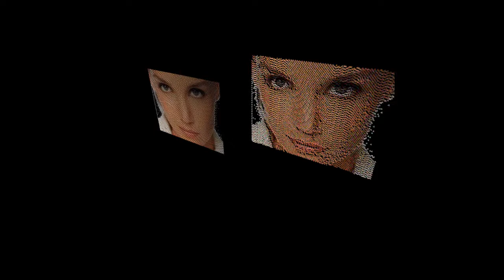Looks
Test of a modified image textures using pixel level coloration
Prueba de texturas de una imagen modificada mediante nivel de coloracion de pixels
FMSLogo